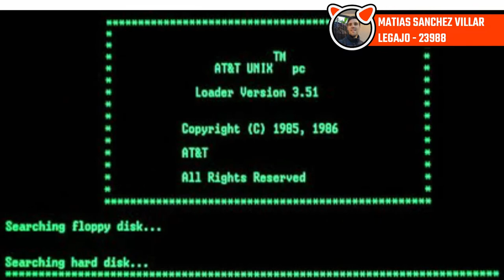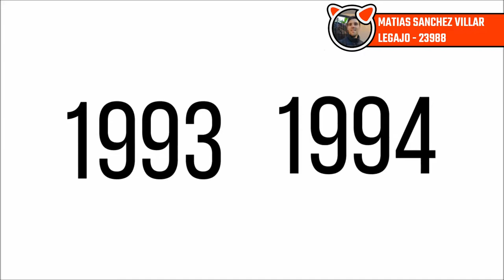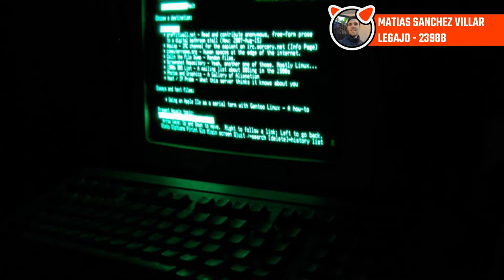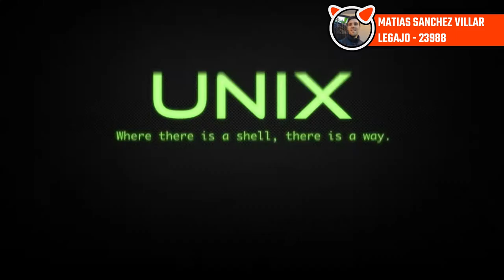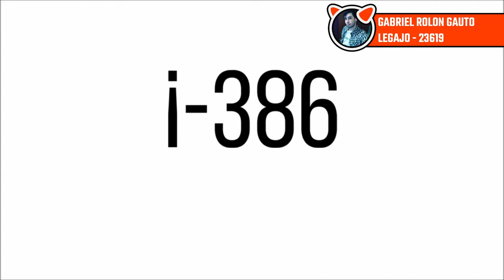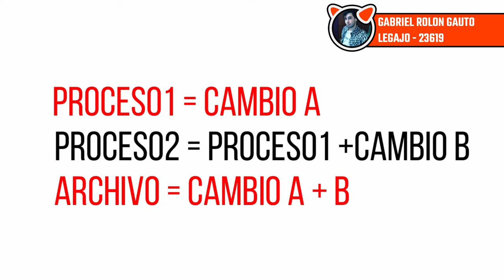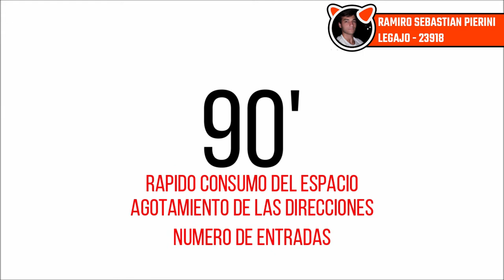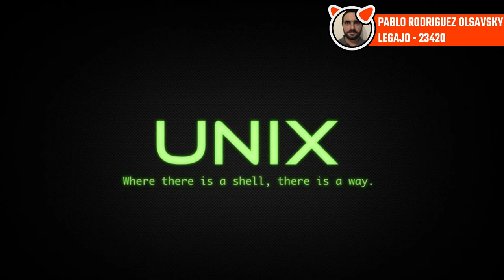¿QUE ES FREEBSD? APRENDE SOBRE ESTE SISTEMA OPERATIVO | HardcodeProject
Vídeo presentación para ARSO.
UTN FRGP.

INTEGRANTES DEL GRUPO:
-Adriel Elian Rasjido
-Matias Sanchez Villar
-Pablo Rodriguez Olsavsky
-Rosario Maria Ruiz
-Walter Rosales Rojas
-Gabriel Rolon Gauto
-Valentin Plaza
-Juliana San Martin
-Ramiro Sebastian Pierini

VIDEO EDITADO POR:
Adriel Elian Rasjido

TEMAS VISTOS:
-¿que es FreeBSD?
-Historia y origen
-Objetivos
-Comunidad
-Software libre
-Licencias
-Procesos
-Procesos de arranque
-Kernel
-Shell
-Sistema de archivos / file system
-ZFS y ZFS
-Memorias
-Memoria virtual
-Memoria física
-Versión 4.4
-Distribucion
-NetBSD
-OpenBSD
-DragonBSD
-Drivers
-Redes
-Protocolos TCP/IP
-Licencia BSD
-Conclusión

Música usada en el vídeo sin fines lucrativos:
Artist: Audio Hertz | Track: Klondike